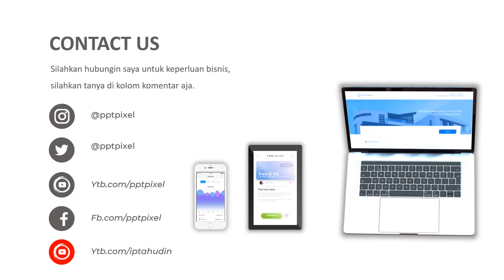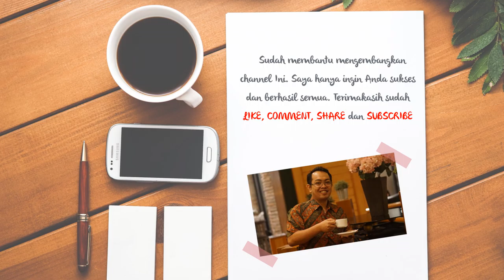Jasa Video Promosi, Video Iklan Animasi Tempat Penyimpanan Tempat Bumbu